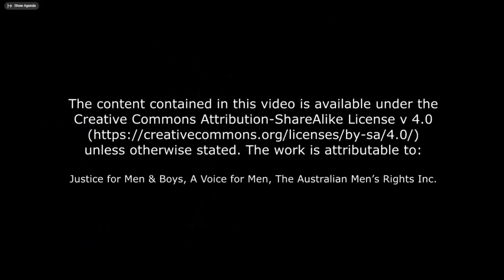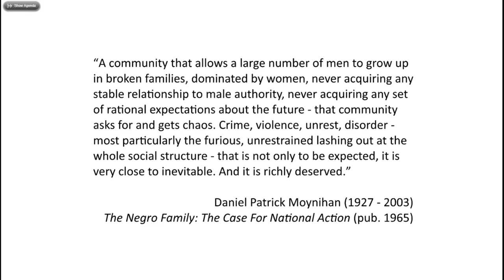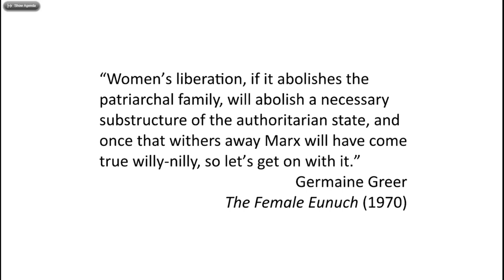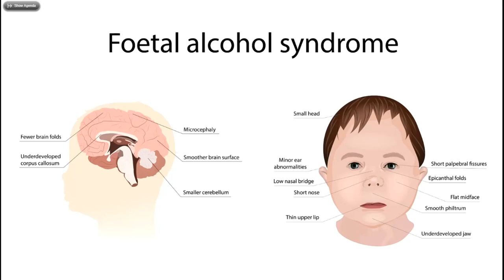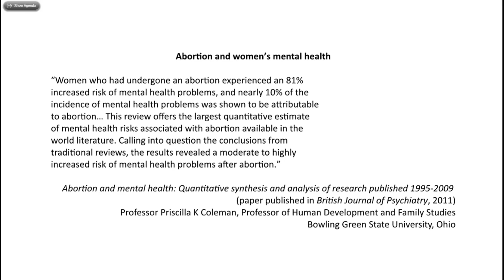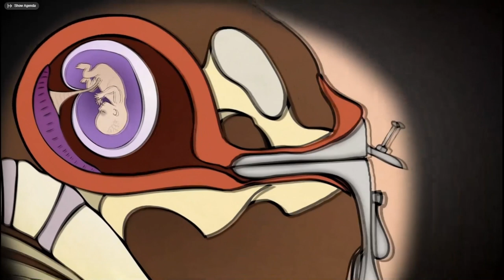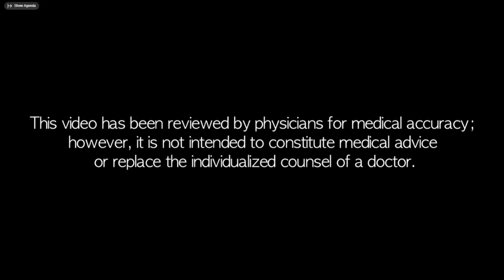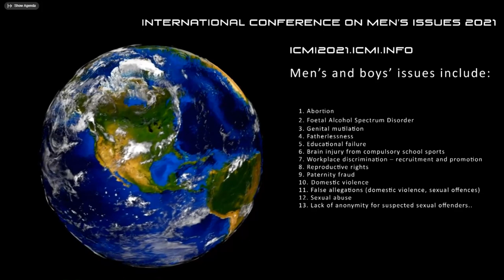13 December 2021: Mike Buchanan, "Women’s Rights v Others’ Rights, Abortion, FASD" (ICMI21)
We’ve already posted on this playlist videos of the 70+ Q&A sessions which took place after the presentations and interviews at the 70+ speaker seventh (online) International Conference on Men’s Issues (13-19 December, 2021). We’re now starting to post a few of the presentations and interviews. The majority will be published at a later date, in March or April 2022.

In this video Mike covers a number of issues and reveals his thinking behing the planned launch of his political party "Justice for Men & Boys" as the "Childen & Families Party" in April 2022.